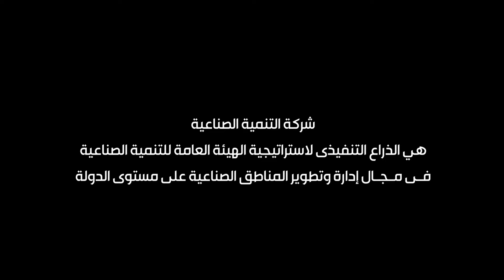توقيع التعاقد مع شركة التنمية الصناعية على برنامج ONYX IX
مراسم توقيع التعاقد على نظام ONYX_IX مع شركة التنمية الصناعية ( التابعة للهيئة العامة للتنمية الصناعية )
و المسؤولة عن إدارة و تطوير المناطق الصناعية على مستوى جمهورية مصر العربية.

لمزيد من التفاصيل يمكنك التواصل المباشر مع فريق تطوير الأعمال من خلال الأرقام التالية:-
📱 الفرع الرئيسى : 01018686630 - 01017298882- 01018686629
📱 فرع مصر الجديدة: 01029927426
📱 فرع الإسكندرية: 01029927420